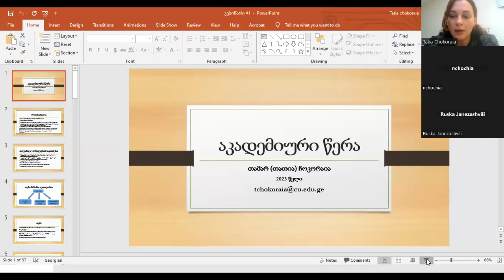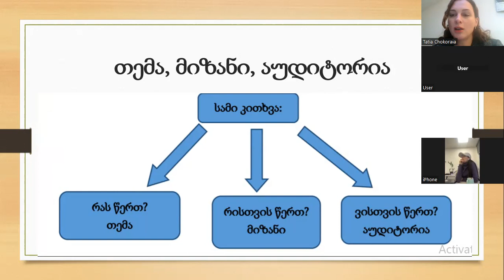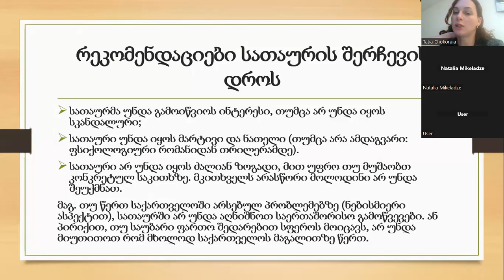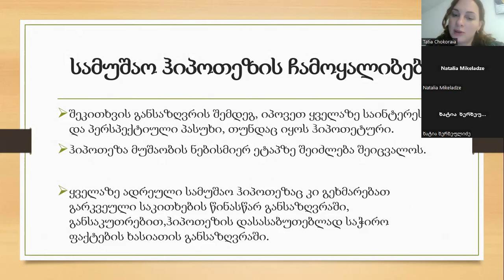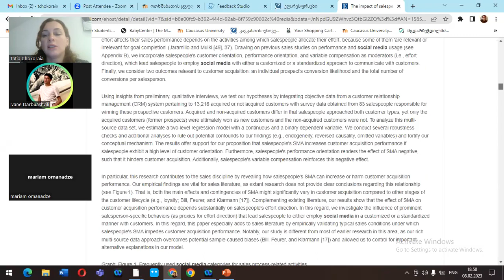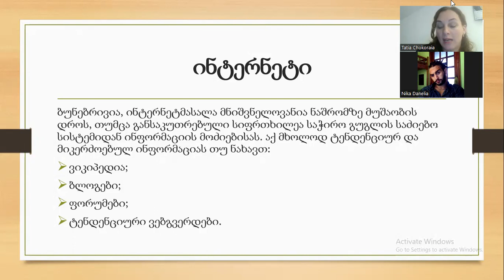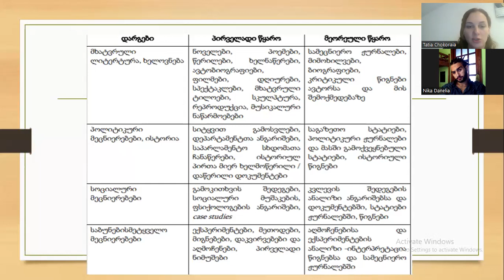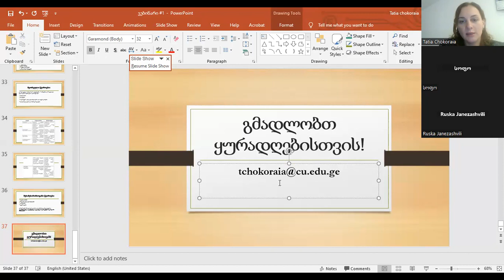თათია ჩოკორაია - აკადემიური ნაშრომის სათაური, ჰიპოთეზა, წყაროების ტიპები